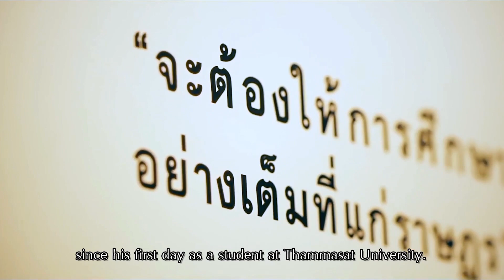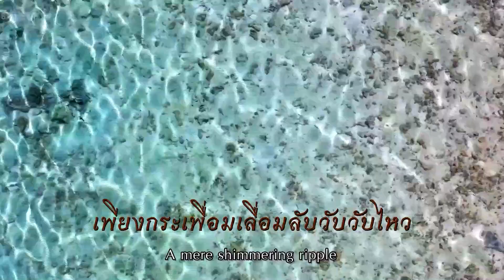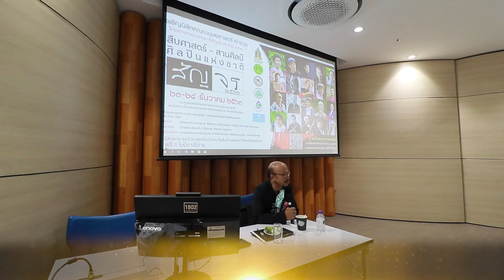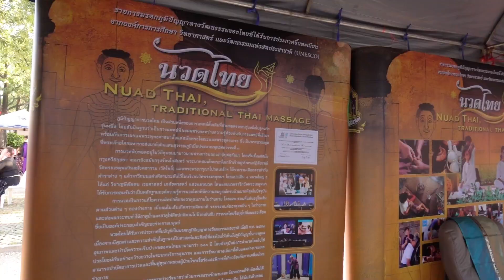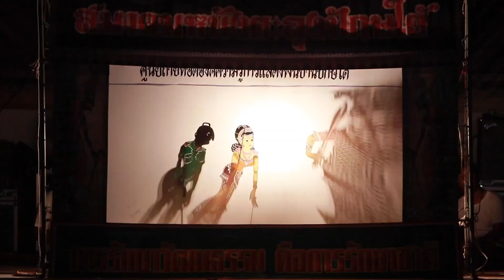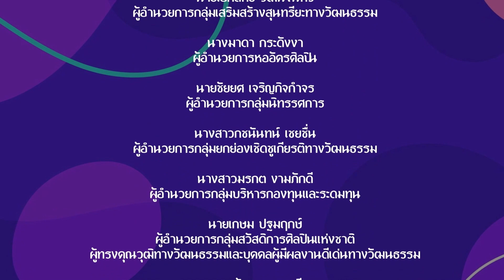เยาวชนคนสร้างสรรค์ | EP.10 | โรงเรียนสามเสนนอก(ประชาราษฎร์อนุกูล) | สถานีวัฒนธรรม | 12 มี.ค.64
รายการ เยาวชนคนสร้างสรรค์
พบกับ การแสดงสืบสานคีตดนตรี ศรีแผ่นดิน
จากโรงเรียนสามเสนนอก(ประชาราษฎร์อนุกูล)